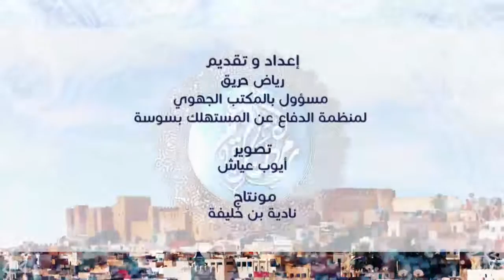سوم القفة جولة في أسواق أكودة